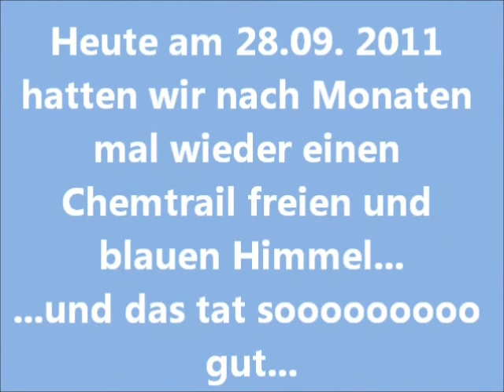Chemtrailfrei und Rudi mit fetter Beute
Es war am 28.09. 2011 ein wunderbarer Chemtrail freier Tag..auch für meinen dicken Rudi..:)